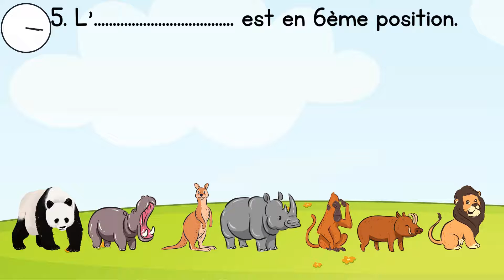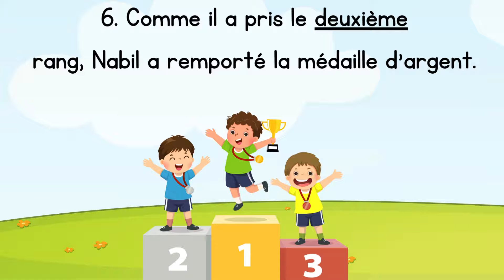Les nombres ordinaux | De 1 à 10 | Classifier et ordonner | les adjectifs numéraux ordinaux